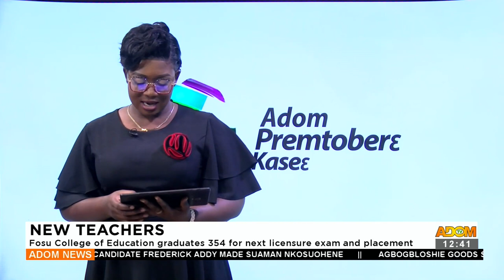New Teachers: Fosu College of Education graduates 354 for next licensure exam and placement(13-7-23)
New Teachers: Fosu College of Education graduates 354 for next licensure exam and placement- Premtobre Kasee on Adom TV